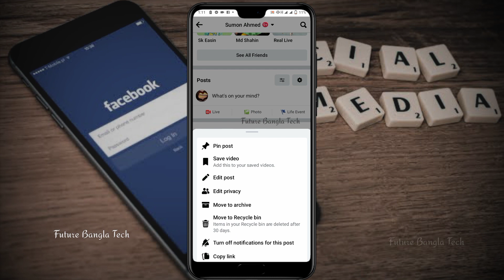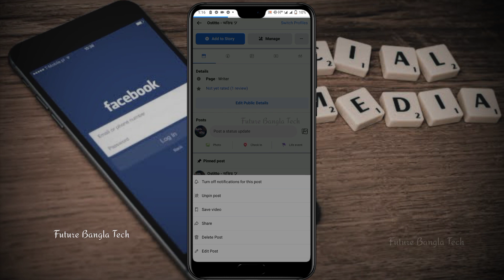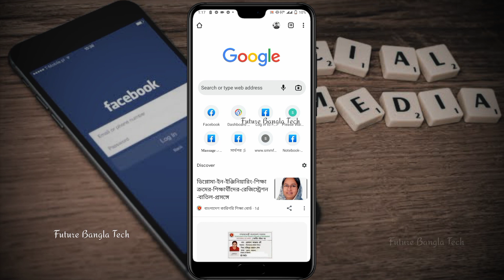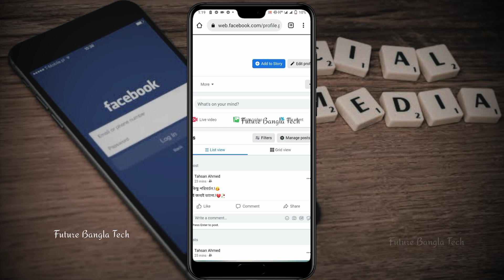Facebook Pin post কিভাবে করবেন | How to pin post on facebook profile | How to pin post facebook page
Facebook Pin post কিভাবে করবেন | How to pin post on facebook profile | How to pin post on facebook page 2022

📌 Video keywords ✅
Facebook Pin post কিভাবে করবেন
how to pin post on facebook profile
pin post 2022

how to pin post on facebook page
pin post on facebook profile
Facebook pin post tutorial
pin post tutorial 2022